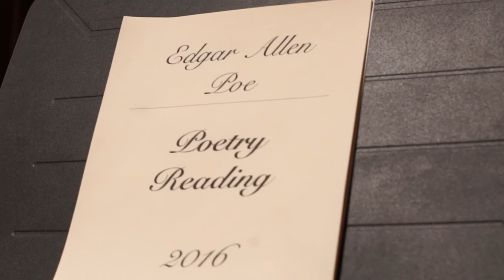Annabel Lee (Original) ft. Matthew Caldwell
"Annabel Lee" is based on the poem of the same name, by Edgar Allan Poe. This was the last poem that the poet wrote before his death in October 1849.